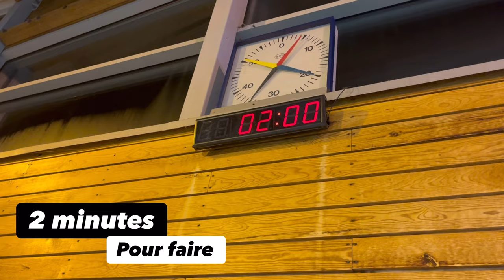WOD Aquatique special Team EMOM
Nouveau petit WOD Aquatique par équipe et préparez vos bras ça va piquer.

E2MOM - Team 2 - 4 tours

2’ pour faire
- 15 Pass Ball Over Flag
- Max MU Border sur le temps restant
1’ de repos entre chaque tour

Pensez à bien vous échauffer avant de commencer.

Objectifs :
1 - Réussir ses passe rapidement
2 - Faire un maximum de MU Border
3 - Restez régulier entre les tours
4- Ramassez vos bras 🤪

Merci à la team Swimcross pour la Démo.

Enregistrez le pour le faire plus tard.
N’hésitez pas à laisser un commentaire ou vos résultats.
Bon entraînement et à bientôt.